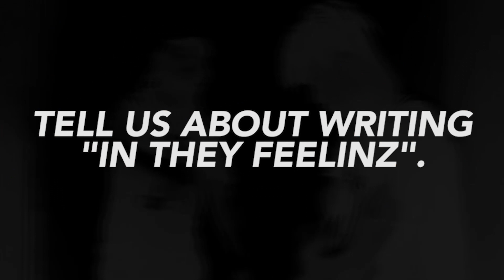EBK Young Joc on politics in Stockton, his brother's death and the real EBK HotBoiiz